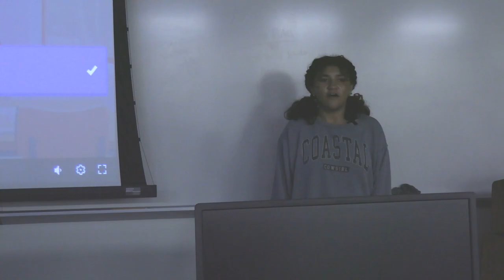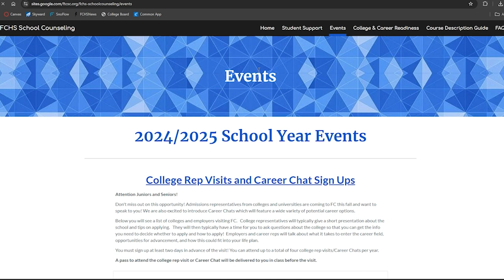FCTV Tuesday, October 1st, 2024